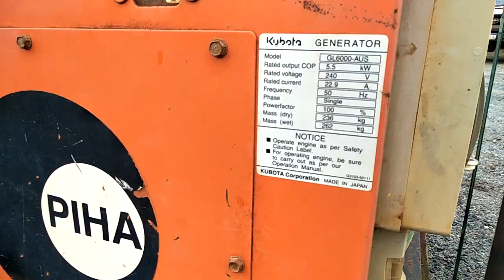MR0016 - Kubota Low Boy GL6000, 5.5 KVA Single Phase Generator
Kubota Low Boy GL6000, 5.5 KVA Single Phase  Generator